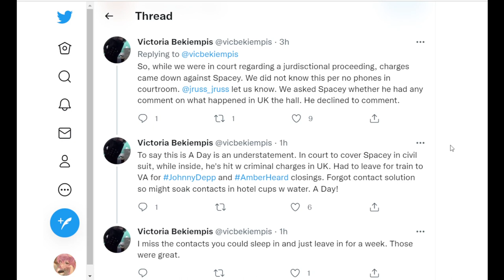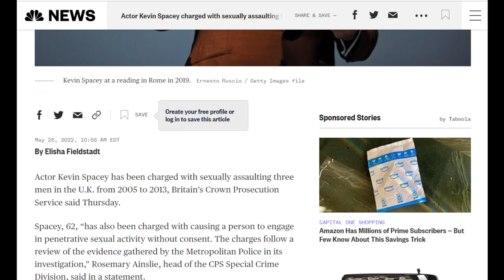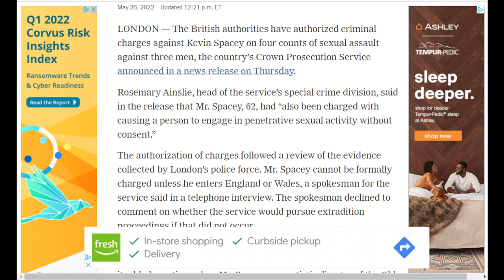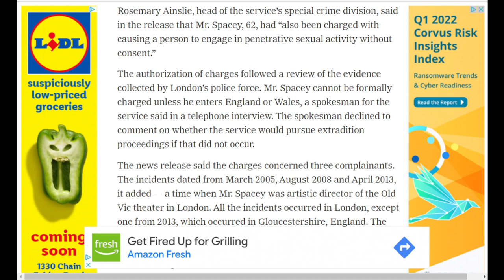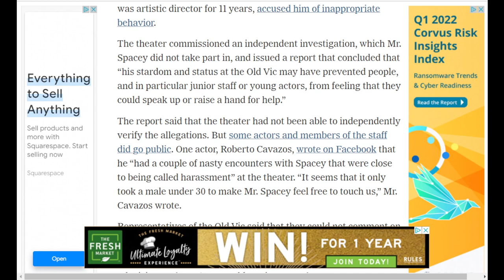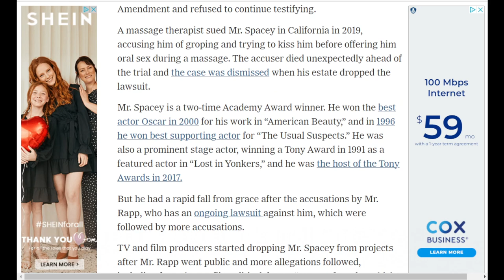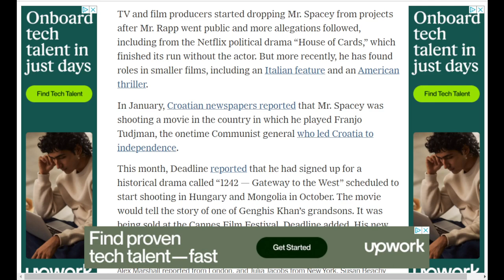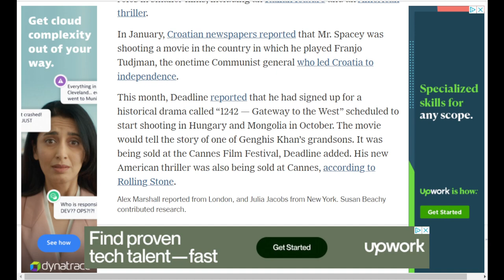Kevin Spacey Charged with Sexually Assaulting 3 Men in UK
Kevin Spacey was hit with charges from the UK as he was already in Manhattan Federal Court today in a civil matter. The first person to publicly accuse Mr. Spacey of sexual misconduct was the actor Anthony Rapp, who said in 2017 that Mr. Spacey had made unwanted sexual advances toward him in the 1980s when he was 14 years old.

Soon after that, a former television anchor came forward to accuse Mr. Spacey of sexually assaulting her son, and then 20 people who worked with Mr. Spacey at the Old Vic theater in London, where he was artistic director for 11 years, accused him of inappropriate behavior.

In 2018, Mr. Spacey was charged with the sexual assault of the television anchor’s 18-year-old son in Nantucket, Mass. Prosecutors dropped the case when the accuser invoked the Fifth Amendment and refused to continue testifying.

A massage therapist sued Mr. Spacey in California in 2019, accusing him of groping and trying to kiss him before offering him oral sex during a massage. The accuser died unexpectedly ahead of the trial and the case was dismissed when his estate dropped the lawsuit.